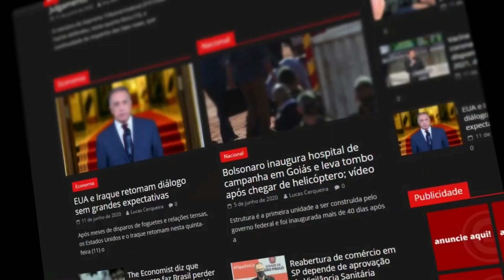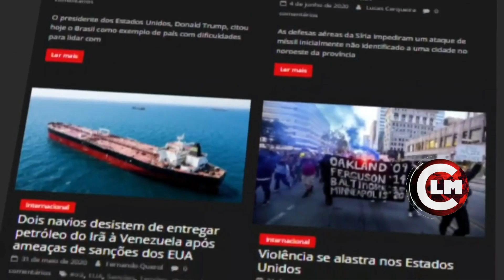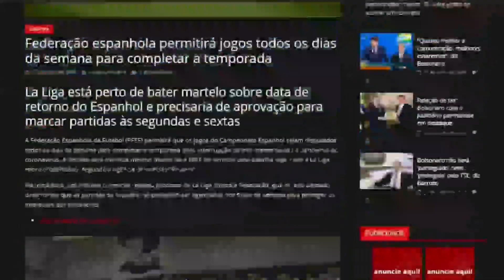URGENTE: Rússia ataca a maior USINA NUCLEAR DA EUROPA na Ucrânia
(  Grupo do CLM Notícias 2 pelo WratsApp)

(Novo grupo do CLM Notícias 3 pelo Whatsapp basta clicar no link aí e pronto!)

do CLM Notícias pelo Telegram basta clicar no link aí em baixo e pronto !)

(Novo Grupo do CLM Notícias pelo Telegram basta clicar no link aí em baixo e pronto)

(COMPARAÇÃO CARA A CARA DO PODER MILITAR DA UCRÂNIA E RÚSSIA)